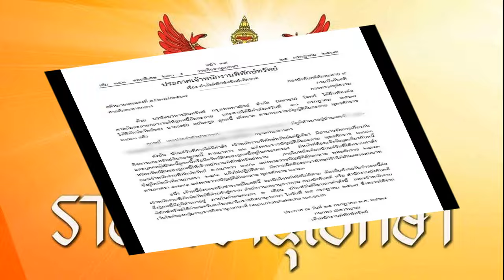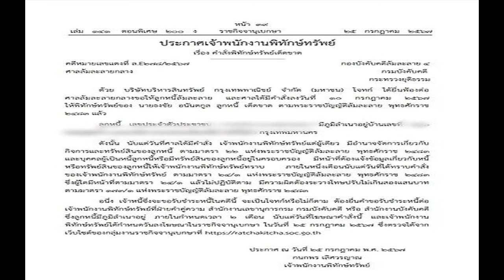ศาลสั่งพิทักษ์ทรัพย์เด็ดขาด บุคคลนามสกุลดัง หลังถูกฟ้องล้มละลาย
26 ก.ค. 2567
07:46 น.
ราชกิจจาฯ ประกาศเจ้าพนักงานพิทักษ์ทรัพย์ หลังศาลมีคำสั่งพิทักษ์ทรัพย์เด็ดขาด บุคคลนามสกุลดัง ถูก บบส.กรุงเทพพาณิชย์ ฟ้องล้มละลาย

วันที่ 26 ก.ค.2567 ผู้สื่อข่าวรายงานว่า เว็บไซต์ ราชกิจจานุเบกษา เผยแพร่ ประกาศเจ้าพนักงานพิทักษ์ทรัพย์ คดีหมายเลขแดงที่ ล.E278/2567 ศาลล้มละลายกลาง กองบังคับคดีล้มละลาย 4 กรมบังคับคดี กระทรวงยุติธรรม ระบุว่า

ด้วยบริษัทบริหารสินทรัพย์ กรุงเทพพาณิชย์ จำกัด หรือ BAM ได้ยื่นฟ้องต่อศาลล้มละลายกลางขอให้ลูกหนี้ล้มละลาย และศาลได้มีคำสั่งลงวันที่ 10 ก.ค.2567 ให้พิทักษ์ทรัพย์ของ นายธงชัย อนันตกูล ลูกหนี้เด็ดขาด ตามพ.ร.บ.ล้มละลาย พ.ศ.2483 แล้ว

ดังนั้น นับแต่วันที่ศาลได้มีคำสั่ง เจ้าพนักงานพิทักษ์ทรัพย์แต่ผู้เดียว มีอำนาจจัดการเกี่ยวกับกิจการและทรัพย์สินของลูกหนี้ ตามมาตรา 22 แห่งพ.ร.บ.ล้มละลาย พ.ศ.2483 และบุคคลผู้เป็นหนี้ลูกหนี้ หรือมีทรัพย์สินของลูกหนี้อยู่ในครอบครอง
มีหน้าที่ต้องแจ้งข้อมูลเกี่ยวกับหนี้ หรือทรัพย์สินของลูกหนี้ให้เจ้าพนักงานพิทักษ์ทรัพย์ทราบภายในหนึ่งเดือนนับแต่วันที่ได้ทราบคำสั่งของเจ้าพนักงานพิทักษ์ทรัพย์ ตามมาตรา 24/1 แห่งพ.ร.บ.ล้มละลาย พ.ศ.2483
ซึ่งผู้ใดมีหน้าที่ตามมาตรา 24/1 แล้วไม่ปฏิบัติตาม มีความผิดต้องระวางโทษปรับไม่เกินสองแสนบาท ตามมาตรา 173/1 แห่งพ.ร.บ.ล้มละลาย พ.ศ.2483

อนึ่ง เจ้าหนี้ซึ่งจะขอรับชำระหนี้ในคดีนี้ จะเป็นโจทก์หรือไม่ก็ตาม ต้องยื่นคำขอรับชำระหนี้ต่อเจ้าพนักงานพิทักษ์ทรัพย์ที่ฝ่ายคำคู่ความ สำนักงานเลขานุการกรม กรมบังคับคดี หรือสำนักงานบังคับคดี ซึ่งลูกหนี้มีภูมิลำเนาอยู่ ภายในกำหนดเวลา 2 เดือน นับแต่วันที่โฆษณาคำสั่งนี้
และเจ้าพนักงานพิทักษ์ทรัพย์ได้กำหนดวันลงโฆษณาในราชกิจจานุเบกษา ในวันที่ 25 ก.ค.2567 ซึ่งตรวจได้จากเว็บไซต์ของกลุ่มงานราชกิจจานุเบกษาที่ ประกาศ ณ วันที่ 25 กรกฎาคม พ.ศ. 2567